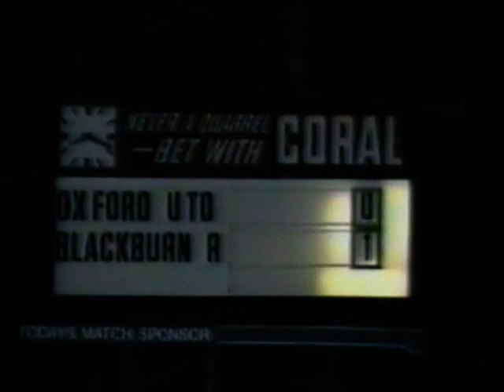Oxford United 0 Blackburn Rovers 1 30th January 1985 FA Cup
Jimmy Quinn's goal gives Rovers victory at the Manor, with Oxford's Bobby McDonald also having a penalty saved by Terry Gennoe.